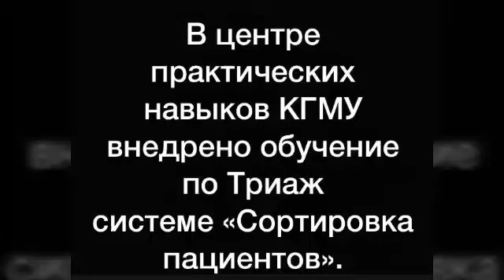Триаж в КГМУ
В центре практических навыков КГМУ внедрено обучение по Триаж-системе (медицинская сортировка пациентов).
Триаж или медицинская сортировка — распределение пострадавших и больных на группы, исходя из нуждаемости в первоочередных и однородных мероприятиях (лечебных, профилактических, эвакуационных) в конкретной обстановке.
«Triage» - перевод с французского, означает «сортировка».
Основные признаки сортировки осуществляются по цветам: красный, желтый, зеленый.

Г.С. Кемелова, директор ЦПН

The Center of Practical Skills of KSMU implemented training on Triage-system (medical sorting of patients).
Triage or medical sorting - the distribution of patients into groups based on need in the priority (therapeutic, preventive, evacuation) in a critical situation.
"Triage" - translated from French, means "sorting".
The main signs of sorting are carried out by colors: red, yellow, green.

Gulshat Kemelova, Director  of CPS

ҚММУ-да Практикалық дағдылар орталығы Триаж-жүйе бойынша (пациенттерді медициналық іріктеу) тренингтер өткізілуде.
Триаж немесе медициналық іріктеу - пациенттерді белгілі бір жағдайда басымдық және біртекті шаралар (терапевтік, профилактикалық, эвакуация) қажеттілігіне негізделген топтарға бөлу.
«Триаж» - француз тілінен аударылған, «сұрыптау немесе іріктеу»  дегенді білдіреді.
Іріктеудің  негізгі белгілері түстермен жүзеге асырылады: қызыл, сары, жасыл.

Г.С. Кемелова ПДО директоры